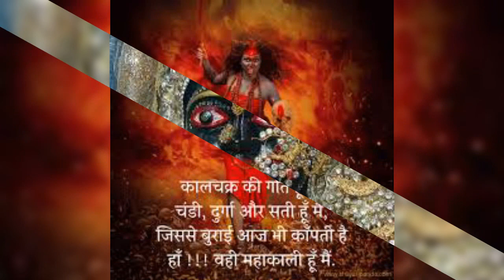Jai kaali jagdamb jai